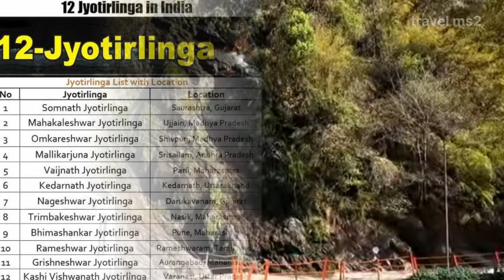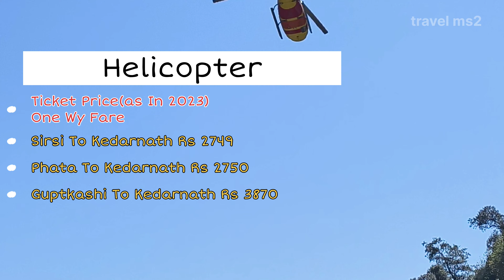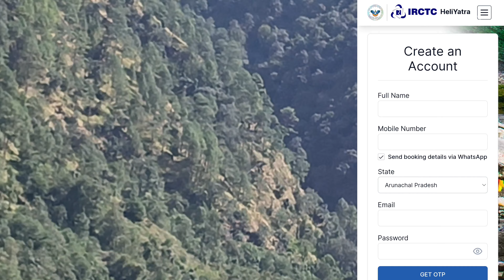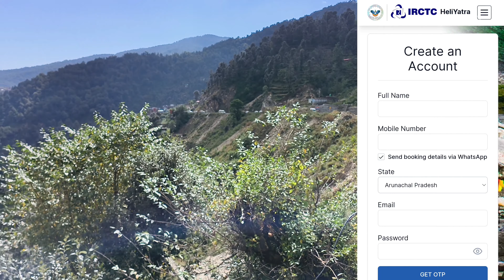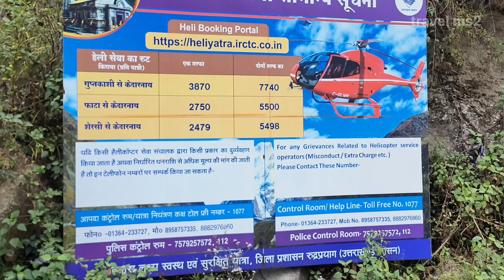हेलीकॉप्टर से केदारनाथ यात्रा|| हेलीकॉप्टर Ticket बुकिंग Kedarnath helicopter ride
केदारनाथ धाम के कपाट 10 मई 2024 में खुल जाएंगे केदारनाथ धाम के लिए यात्रा रजिस्ट्रेशन अप्रैल 2024 से शुरू हो गए हैआप केदारनाथ यात्रा का रजिस्ट्रेशन करवाने के बाद ही केदारनाथ धाम के लिए हेलीकॉप्टर बुक कर पाएंगे केदारनाथ धाम की हेलीकॉप्टर टिकट्स बुक करने के लिए केवल एक ही आधिकारिक वेबसाइट है जिसकी पूरी जानकारी मैं इस वीडियो में दी है
Kedarnath helicopter ride
Kedarnath helicopter ride 2024
Kedarnath helicopter booking 2024 price
केदारनाथ हेलीकॉप्टर राइड
केदारनाथ हेलीकॉप्टर से कैसे जाएं
केदारनाथ की यात्रा हेलीकॉप्टर से कैसे करें
केदारनाथ के लिए हेलीकॉप्टर कैसे बुक करें
हेलीकॉप्टर से केदारनाथ का कितना किराया है
केदारनाथ के लिए हेलीकॉप्टर कहां से मिलता है
केदारनाथ यात्रा हेलीकॉप्टर से
हेलीकॉप्टर से केदारनाथ यात्रा 2024
केदारनाथ यात्रा 2024
केदारनाथ यात्रा प्लान बाय हेलीकॉप्टर 2024
हेलीकॉप्टर से केदारनाथ यात्रा प्लान
केदारनाथ के लिए हेलीकॉप्टर का टिकट कैसे बुक करते हैं
Kedarnath by helicopter
Kedarnath temple by helicopter
how to book helicopter for Kedarnath
helicopter ticket price for Kedarnath
how to plan Kedarnath by helicopter
हेलीकॉप्टर से केदारनाथ में कितना समय लगता है
फाटा से केदारनाथ किराया
सिरसी से केदारनाथ
गुप्तकाशी से केदारनाथ किराया
when helicopter ticket booking starts
केदारनाथ के लिए हेलीकॉप्टर बुकिंग कब शुरू होगी
हेलीकॉप्टर से केदारनाथ में कितना खर्चा आएगा
Kedarnath by helicopter
Kedarnath Yatra 2024
Kedarnath Yatra plan 2024
Kedarnath trip by helicopter
Kedarnath opening date 2024
Kedarnath registration 2024 update
Kedarnath Yatra by helicopter 2024